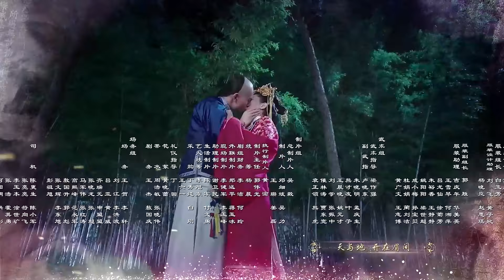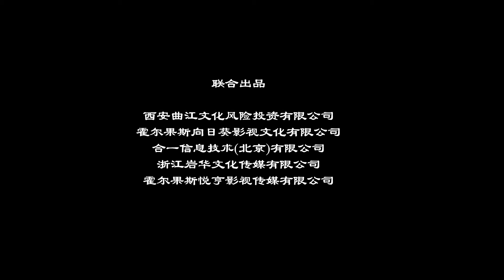【古装电视剧 】青簪令22 Legend of the Dragon Pearl丨遗珠公主 杨紫 流落民间，身系国仇家恨，牵扯皇家秘案！全集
该剧讲述明朝公主李易欢偶遇微服私访的康熙，两人历经相知相许，但最终难敌家国仇恨的阻挡，决定相记于心相忘于世的故事...